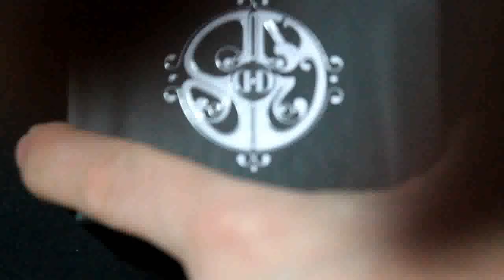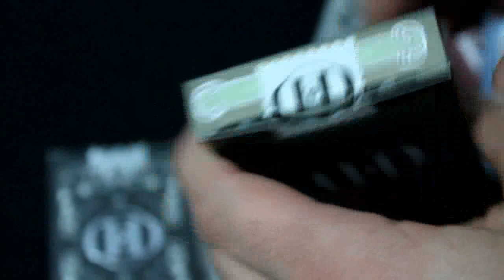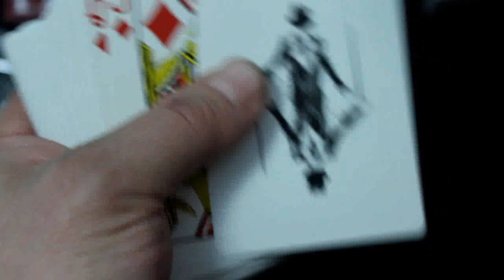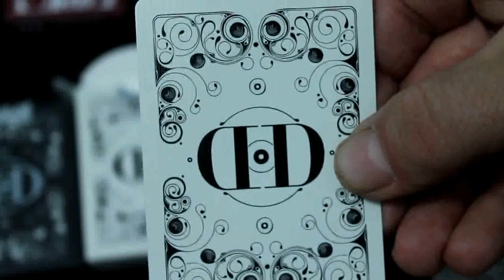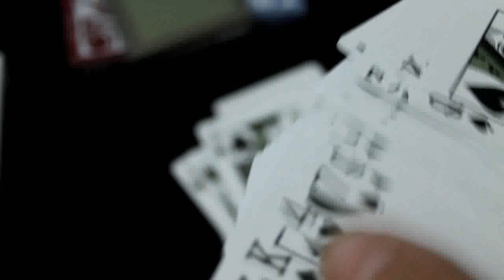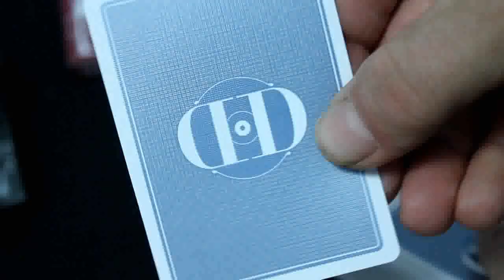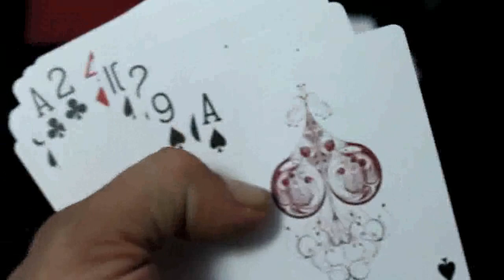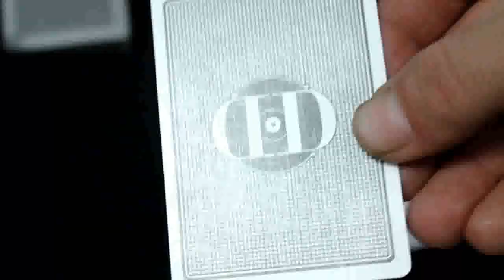Smoke & Mirrors V7 Collectors Set Deck Review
Here it is, my thoughts and opinions on this set! Let me know what you think.

Sorry my battery died at the very end, it's a miracle it lasted the whole time, lol.